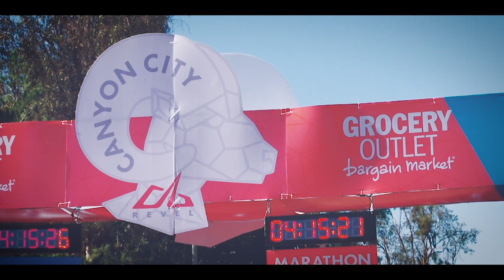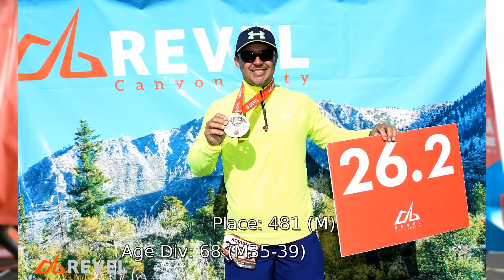2015 REVEL Canyon City Marathon: Adrian Fonseca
Adrian Fonseca in the 2015 REVEL Canyon City Marathon.